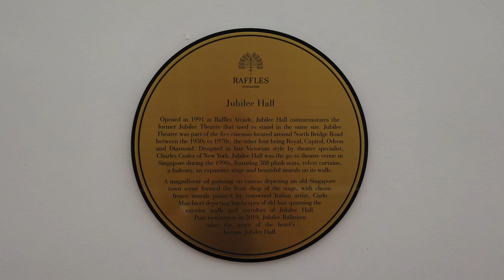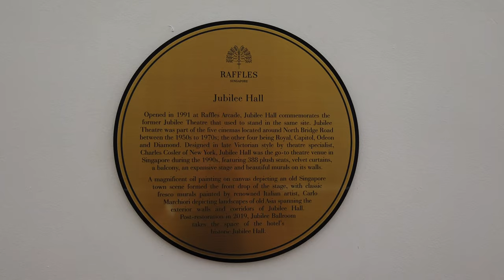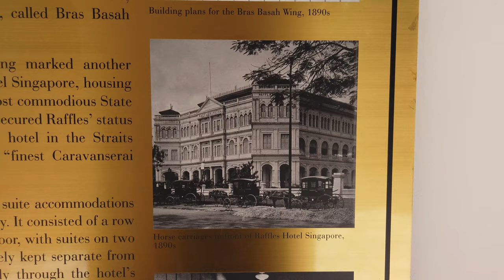4K Hotel Tour : Nostalgic Singapore : Raffles Hotel in 2019. Newly refurbished.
Raffles Hotel is a colonial-style luxury hotel in Singapore. It was established by Armenian hoteliers, the Sarkies Brothers, in 1887. The hotel was named after British statesman Sir Thomas Stamford Raffles, the founder of Singapore. It is the flagship property of Raffles Hotels & Resorts, and is managed by AccorHotels after Accor acquired FRHI Hotels & Resorts. The hotel is owned by Qatar-based, government-owned Katara Hospitality. The hotel commenced Phase 3 of a three-phase restoration programme on 13 December 2017, with reopening planned for August 2019.

Raffles Hotel Reopens in 2019 (Singapore Virtual Walking Tour 4K 60) Binaural Sounds! / Walk 141

Raffles Hotel Singapore started as a privately owned beach house built in the early 1830s. It first became Emerson's Hotel when Dr. Charles Emerson leased the building in 1878. Upon his death in 1883, the hotel closed, and the Raffles Institution stepped in to use the building as a boarding house until Dr. Emerson's lease expired in September 1887.

Almost immediately after the first lease expired, the Sarkies Brothers leased the property from Syed Mohamed Alsagoff, its owner, with the intention of turning it into a high-end hotel. A few months later, on December 1, 1887, the ten-room Raffles Hotel opened. Its proximity to the beach and its reputation for high standards in services and accommodations made the hotel popular with wealthy clientele.

In 1987, a century after it first opened, Austrian writer and researcher Andreas Augustin discovered the long lost original drawings of Raffles Hotel, hidden in a Singaporean archive. That year these drawings were published for the first time in the book The Raffles Treasury. The Raffles Hotel was declared a National Monument by the Singapore government in 1987.

At one time, the Raffles Hotel maintained a hotel museum. It displayed memorabilia such as photographs, silver and china items, postcards, and menus, as well as old and rare editions of the works of the famous writers who stayed there. The museum also displayed photographs of its famous guests and visitors. The Raffles Hotel Museum closed in 2012.

While the hotel was restored to the grand style of its 1915 heyday, significant changes were made. All guest rooms were converted to suites. In addition, Long Bar, which was a favorite spot of celebrities such as Somerset Maugham, was relocated from the lobby to a new adjoining shopping arcade. Long Bar is also where the national cocktail, the Singapore Sling was invented by bartender Ngiam Tong Boon.

Upon the start of the Japanese occupation of Singapore on February 15, 1942, it is said that the Japanese soldiers encountered the guests in Raffles Hotel dancing one final waltz. Meanwhile, staff buried the hotel silver—including the silver beef trolley—in the Palm Court. During World War II, Raffles Hotel was renamed Syonan Ryokan (昭南旅館 shōnan ryokan), incorporating Syonan ("Light of the South"), the Japanese name for occupied Singapore, and ryokan, the name for a traditional Japanese inn. The hotel was reclaimed in 1945 during Operation Tiderace by the British Navy. Stanley Redington raised the British flag on top of the Raffles Hotel.